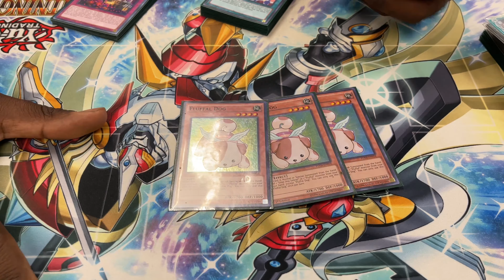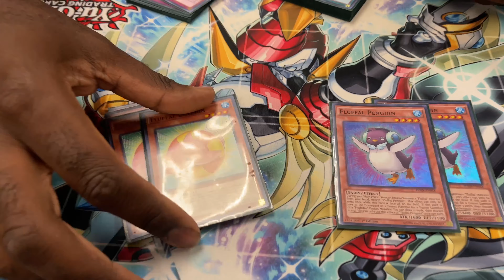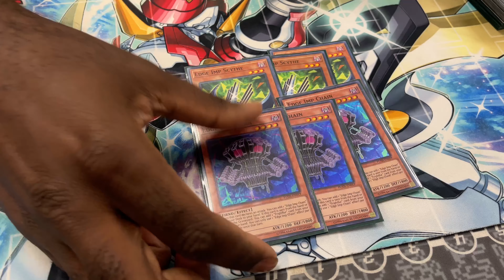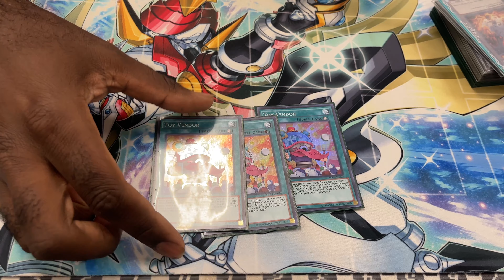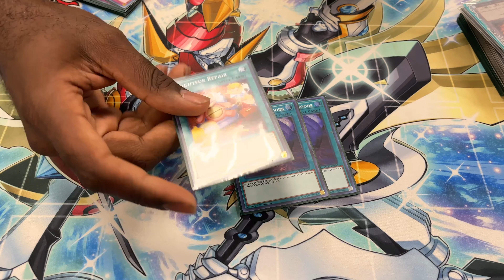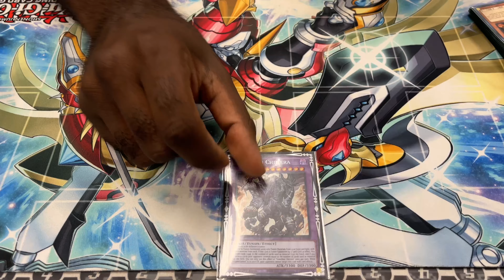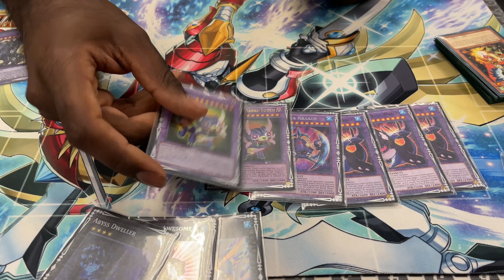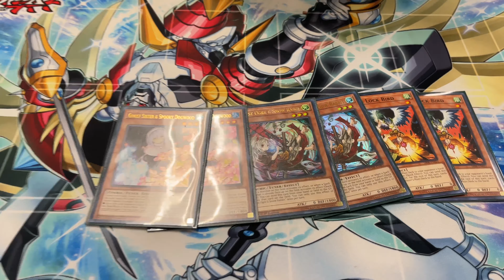Yu-Gi-Oh! 1st Place Fluffal | Deck Profile | July 2023